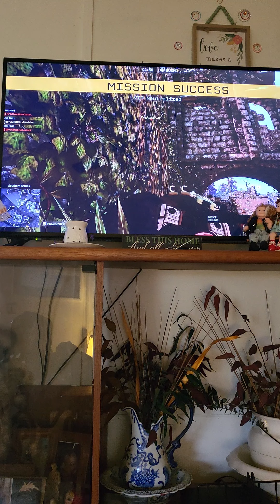American army proving grounds!!! (episode 4/part 3) 46days left